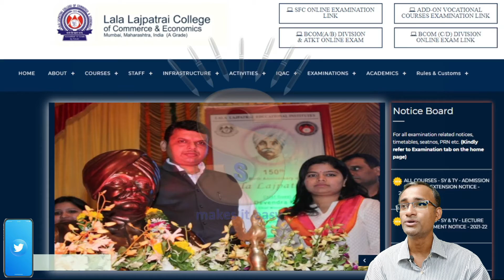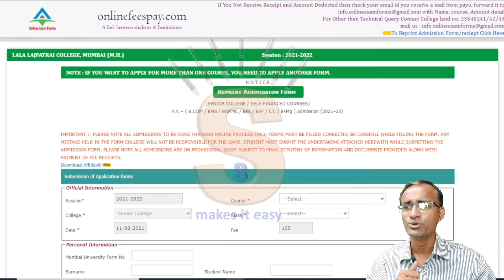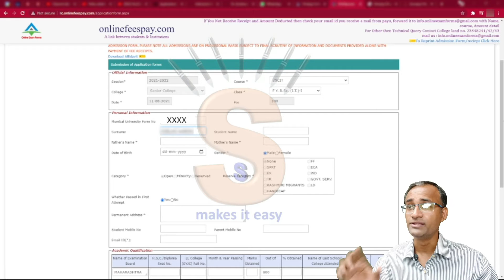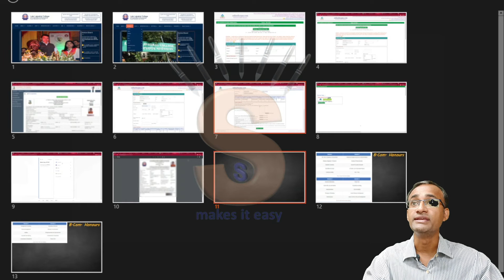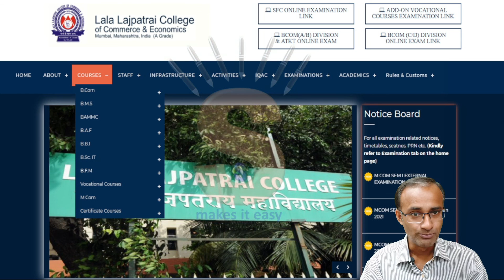Lala Lajpatrai College of Commerce & Economics | Step by Step online form Procedure | FY Admission